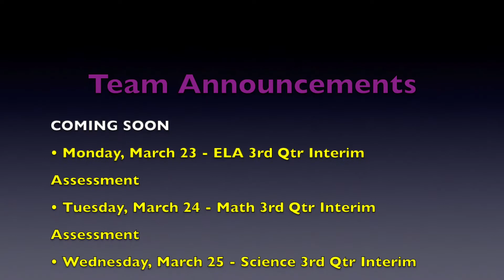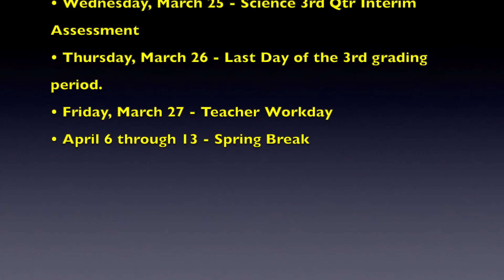The PawCast for March 16 - 20, 2020